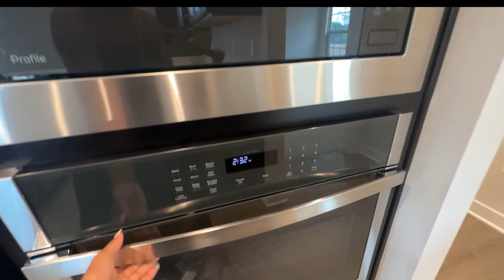New Homes in Maryland | Ryan Homes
Are you searching for a New Construction Home in Upper Marlboro, Maryland? Look at this New Home that's fully complete and ready for move-in. Look at what this home offers, and let me know if you're interested in this new home or community. I would love to assist you with your new home search in DC, Maryland, Virginia, or Georgia.

Home Features:

🛏️  6 Bed
🚽  4 Bath
🏎️  3  Car Garage
💲 790,000

✅ Accuracy of all information is deemed reliable but not guaranteed and should be independently verified.

🏢 Keller Williams